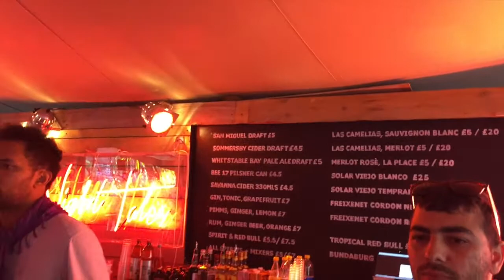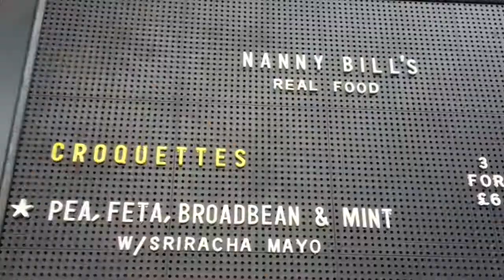SUMMER TALES | OLD STREET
Summer tales is a seasonal street feast/event that occurs every thursday ,friday and saturday night during summer right in the heart of Old street.
It is part of Night tales which is a early event , hosting  a series of club nights.

The combination of club and food was a wonderful experience and i would definitely recommend going to this before it stops running !